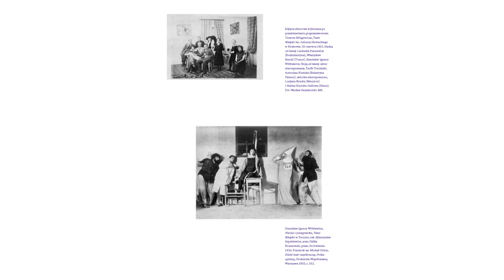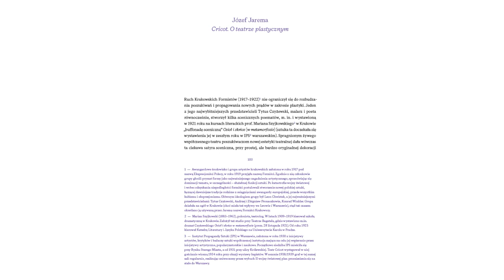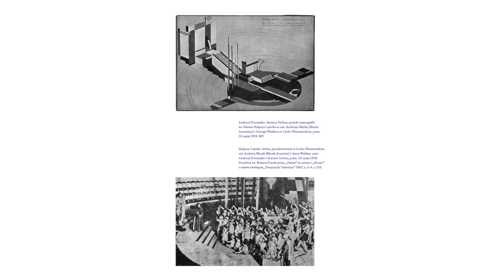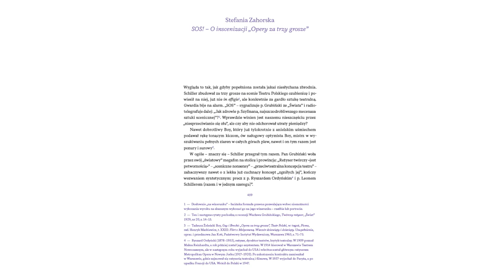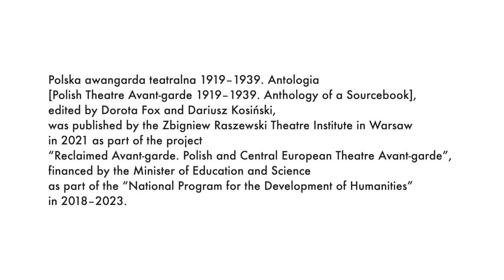Dorota Fox and Dariusz Kosiński: the Polish Theatre Avant-garde 1919–1939 (Poland)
The anthology Polish Theatre Avant-garde 1919–1939, is a collection of source texts which presents its conceptions and achievements largely through a collection of manifestos, designs, and theoretical proposals, and concludes with further description, analysis, and interpretations of particularly important performances. Recognizing the inherent multiplicity of topics as a characteristic feature of avant-garde writing, and while not wishing to impose their own interpretations to an excessive extent, the editors divided the program texts into three groups with relatively general slogans.

The first of these, The Theatre of the Future, moves directly to the essence of the avant-garde. Here, texts on a variety of specific issues strive to set the direction for the further development of the theatre. The second, a broad term for stage design, The Composition of Space, provides systemic, comprehensive propositions, and self-analyses. Stage design became a special area of avant-garde activism in that the sense of shaping the theatre space as a whole pushed back against the main opponent of avant-garde theatre – the box-like stage.  Work to transform space seemed to be an area with the most specific interventions and changes, and therefore produced the most far-reaching consequences. It is best recognized in this respect, if for no other reason, since there were such eminent stage designers as Andrzej Pronaszko, Iwo Gall, Franciszek Siedlecki, and Józef Jarema, whose works have been repeated analyzed. Lesser known figures deserving greater attention, such as Adam Dobrodzicki and Henryk Wiciński, also appear.

The third part, Towards Experiencing New Community refers to the category of community as it incorporates the two most basic elements of a theatrical event under one set of texts: actor and audience. The theatre of the future is perceived in this part rather as the result of a profound social and cultural change, giving rise to a new type of the audience, forcing changes in the theatre formula. The last part, Data for Thinking, contains presentaitons on productions recognized as important achievements of the Polish theatre avant-garde. The point is not documentation, but to provide examples for reflection on the thinking triggered by the performances themselves. It is an analytical discovery of the creators’ aspirations, as well as critical exposition of their apparent avant-garde nature. This is the most dialogical part, presenting instead of direct manifestos, the overall process of discovery and formulation of avant-garde elements by those who witnessed its development: critics, artists, and researchers, and in one case, an artist commenting on his own work.

The book comes complete with footnotes, bibliography, and biographical notes from the authors, as well as several dozen unique illustrations.

Polska awangarda teatralna 1919–1939. Antologia [Polish Theatre Avant-garde 1919–1939. Anthology of a Sourcebook], edited by Dorota Fox and Dariusz Kosiński, was published by the Zbigniew Raszewski Theatre Institute in Warsaw in 2021 as part of the project “Reclaimed Avant-garde. Polish and Central European Theatre Avant-garde”, financed by the Minister of Education and Science as part of the “National Program for the Development of Humanities” in 2018–2023.

CITATION:
Dorota Fox and Dariusz Kosiński (ed.), Polska awangarda teatralna 1919–1939. Antologia (Polish Theatre Avant-garde 1919–1939. Anthology of a Sourcebook) (Warsaw: Zbigniew Raszewski Theatre Institute, 2021).

This publication was a part of the Best Publication Award section at the 15th Prague Quadrennial of Performance Design and Space 2023.